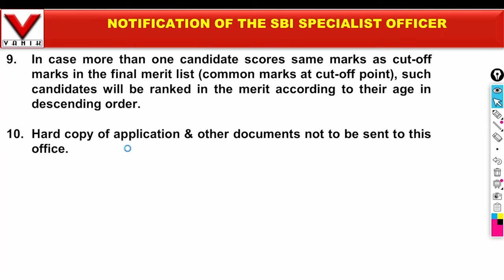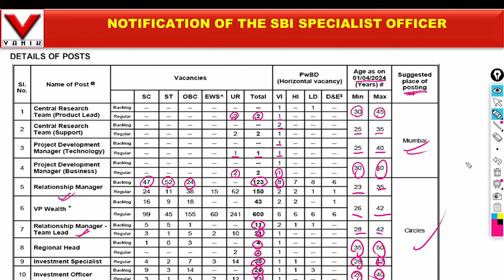SBI RECRUITMENT 2024 || SCO NOTIFICATION POST 1040